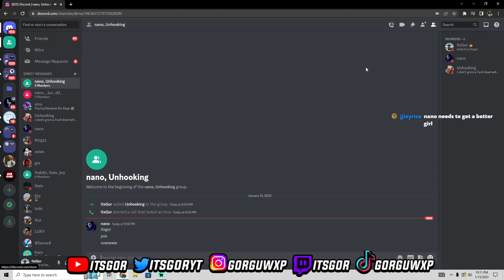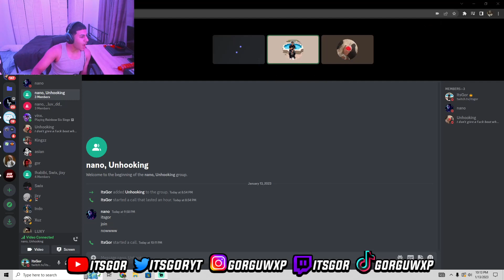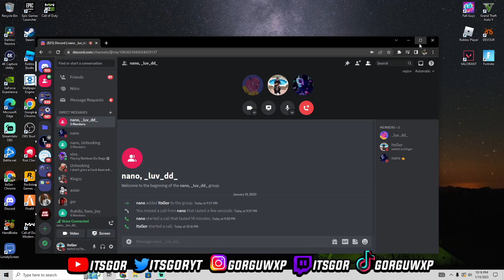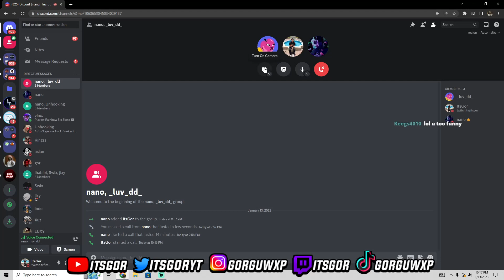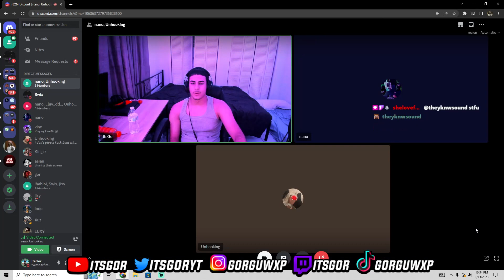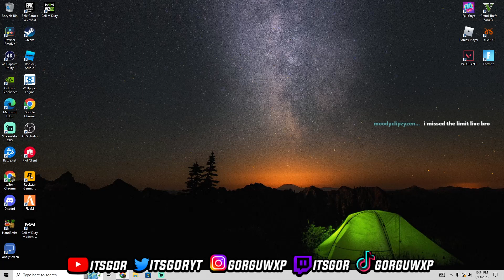ItsGor RAGES As He Tries To Rizz Up A NPC! *HILARIOUS 😂*